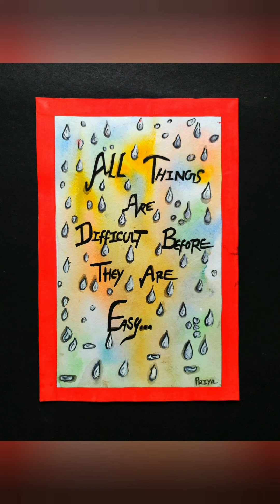Painting collection/Art collection tour/A collection of my favourite paintings/ artwork collection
welcome to Artwork by priya seth.In this video, I am going to show you my own collection of acrylic and watercolor paintings...You  can make this painting by yourself simply Watching this complete video.

Thank you so much for all your love.

thanks guys for all your love and support for this channel...❤️❤️❤️❤️❤️❤️❤️❤️❤️❤️